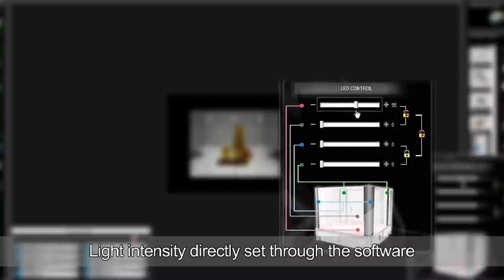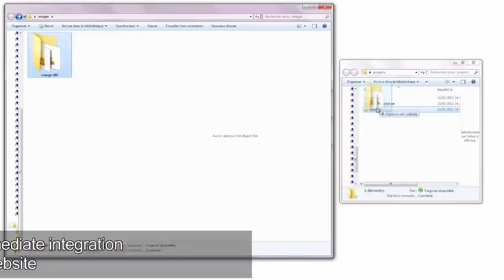Create product pictures and 360 animations on a white background with no retouch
The latest PackshotCreator R3 photo studio to create stunning 360-degree Flash or HTML5 animations of your product on a pure white background. No retouch needed.
You control the lighting of your photography from 0 to 100%.
Display 360-degree interactive views of your products on your iPad, iPhone, Android smartphone or tablet. Integrate animations on your e-commerce website.
Enhance your product communication.

Discover the 2019 product photography 360 photo studio, the PackshotCreator R3